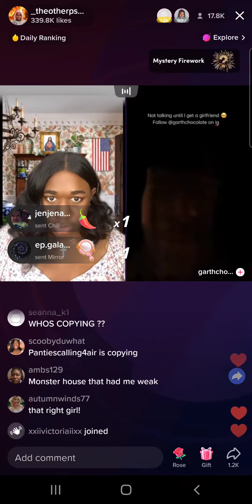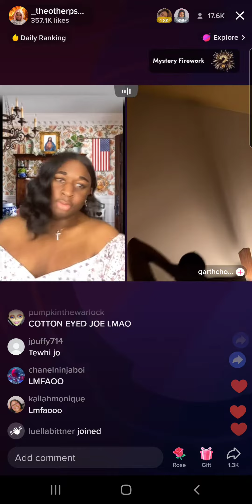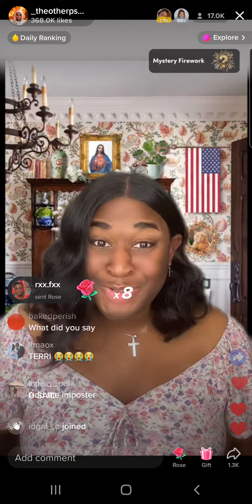Terri Joe (1/23/23) Part 14